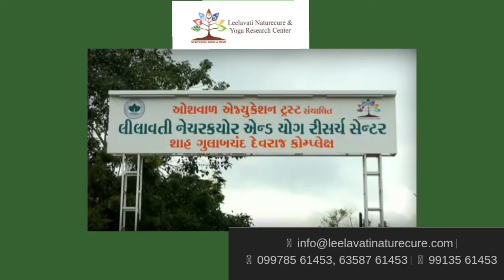EXCLUSIVE INTERVIEW OF KAJAL TRIVEDI KUNDALIYA SOCIAL ACTIVIST EK MULAKAT AATMNIRBHAR NARI KE SATH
EXOTIC WEB MEDIA DIGITAL CHANNEL WORLDWIDE 📽️ PRESENTS
EK MULAKAT AATMNIRBHAR NARI KE SATH
EPISODE 31
 EXCLUSIVE INTERVIEW OF KAJAL TRIVEDI KUNDALIYA. SOCIAL Activist Founder / President
Tathastu Charitable Trust./ Shree Mahila Gruh Udhayog